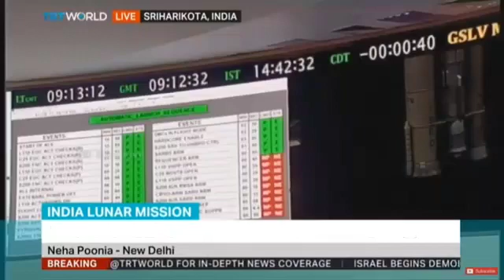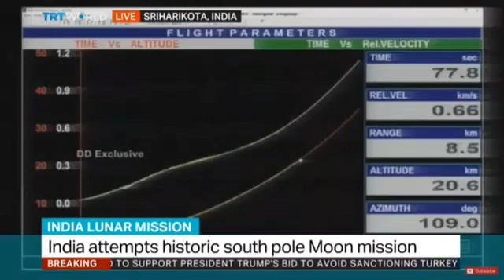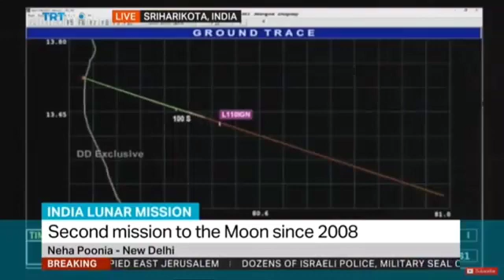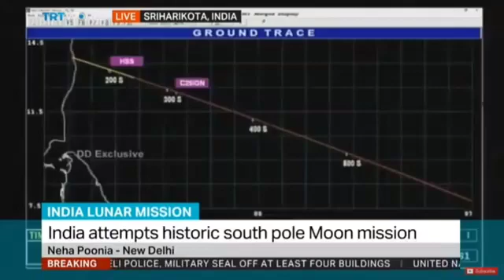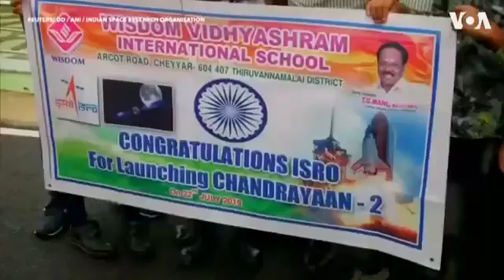Foreign Media on Chandrayaan 2 India Moon mission International media Reacts successful ISRO rocket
Chandrayaan-2 is India's second lunar exploration mission after Chandrayaan-1. Developed by the Indian Space Research Organisation, the mission was launched from Satish Dhawan Space Centre on 22 July 2019 at 2.43 PM IST to the Moon by a Geosynchronous Satellite Launch Vehicle Mark III